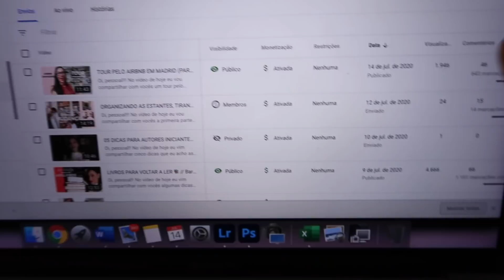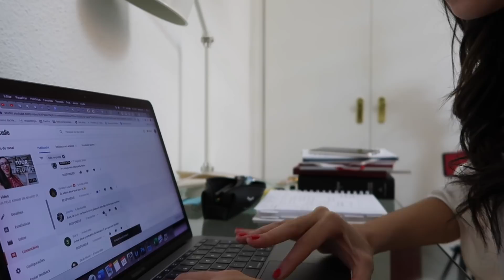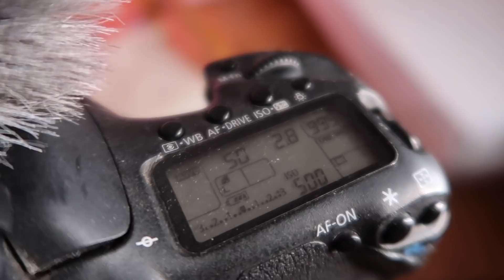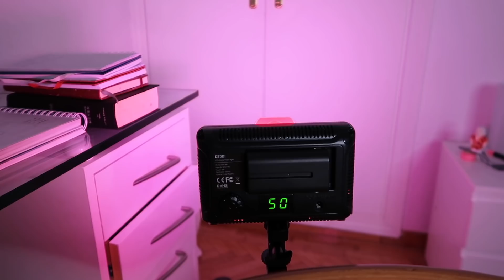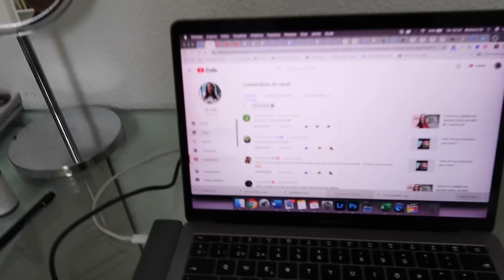VIDA NA ESPANHA · NOVO SETUP DE GRAVAÇÃO, MARIDO COZINHANDO, NOITE DO SUSHI 📚// Barbara Sá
Oi, pessoal!! O vídeo de hoje é um vlog de rotina onde eu vou compartilhar com vocês UmDiaComigo aqui na Espanha, espero que gostem :)

Minha Nespresso
Minha Ring Light

Água Micelar Beyoung
Hidratante Clinique
Primer Beyoung Studio Pro
Base Lancôme
Boca Rosa Beauty Pó

Já publiquei:
Aconteceu no Natal

Equipamentos:
Canon 7D

Sobre mim:
Oi, eu sou a Barbara, baiana, tenho 24 anos e sou formada em Letras. Há oito anos crio conteúdo online voltado para literatura, com resenhas de livros e opiniões literárias. Também faço vlogs de rotina, onde vocês podem conhecer um pouco mais sobre mim e a minha vida.

Endereço de entrega:
Barbara Sá
Caixa Postal 279
Camaçari - BA
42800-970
(Entregas nesse endereço não garantem exposição em vídeo, entre em contato por e-mail caso queira solicitar um orçamento.)